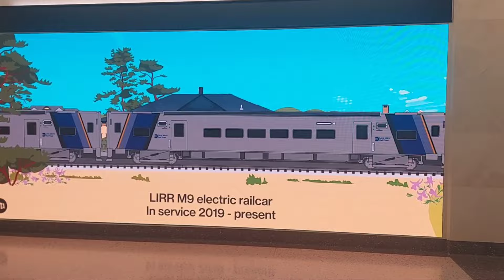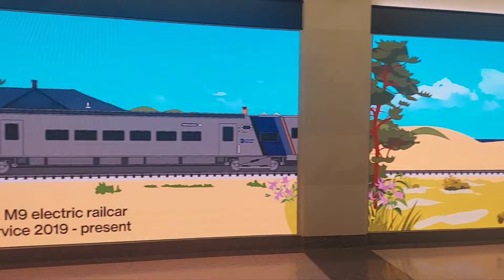LIRR Rolling Stock Moving Art Display at Grand Central Madison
It was another day waiting for a train back from Grand Central Madison, when all of a sudden I saw an accurate drawing of the iconic LIRR G5 Steam Engine moving right in front of me. The art continued to showcase the history of the LIRR's most notable rolling stock from the past century, ranging from the G5 to the M9. This is one of several art pieces by MTA Arts and Design that are on display at Grand Central Madison near the 48th Street Entrance, and I find it especially nice that the LIRR pays tribute to their heritage through this very well made art piece. (I wasn't able to get the start of the art piece first, so I attached the beginning of the art at the beginning of the video when it was on the screen again).